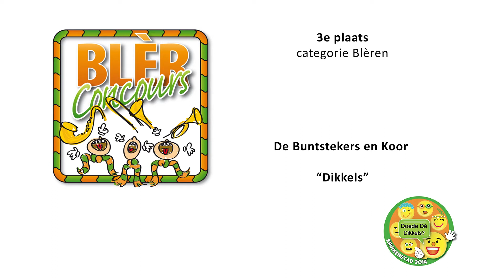De Buntstekers en Koor; derde plaats in de categorie Blèren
Op het Blèrconcours 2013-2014 werden de Buntstekers en koor derde in de categorie Blèren met het nummer "Dikkels"